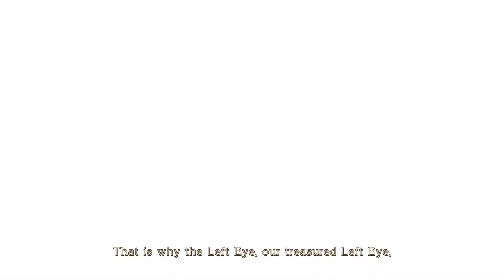Another Fight with Jeanne| Bayonetta - Part 11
Jeanne once again makes an appearance, she's been showing up more and more. She's been keeping tabs on Bayonetta's progress in remembering and in some way working with the Angels. Are they grooming Bayonetta for this foretold fate?